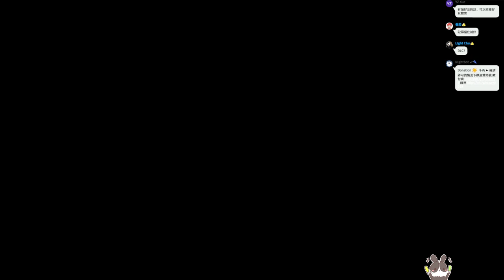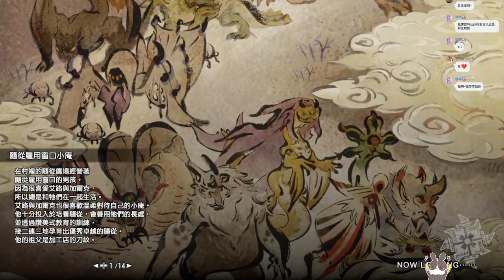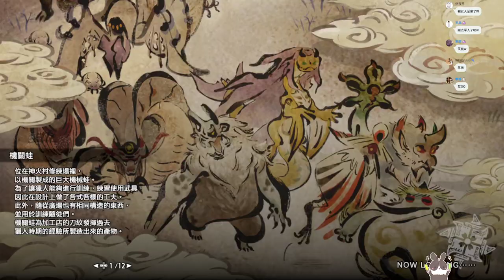【繁星】魔物獵人 崛起 2022 3 17